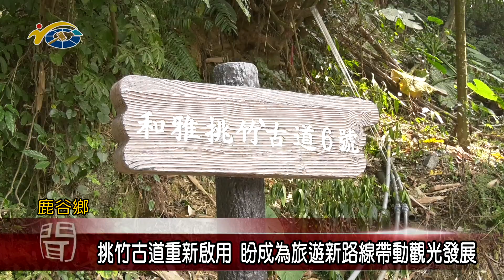挑竹古道重新啟用 議員吳瑞芳、蔡孟娥、黃東灝盼成為旅遊新路線帶動觀光發展